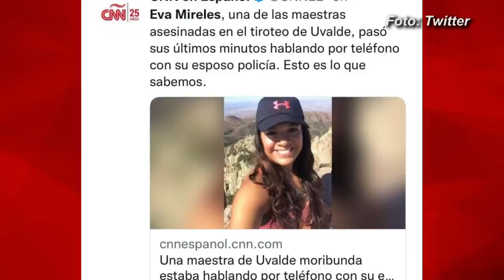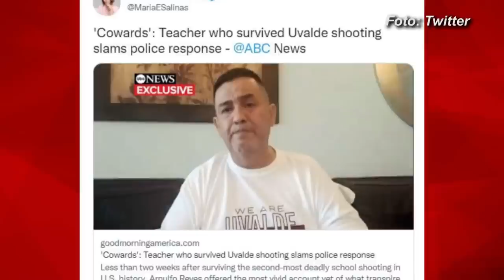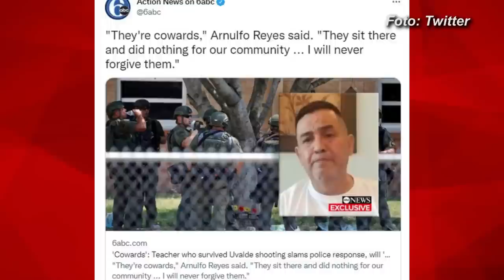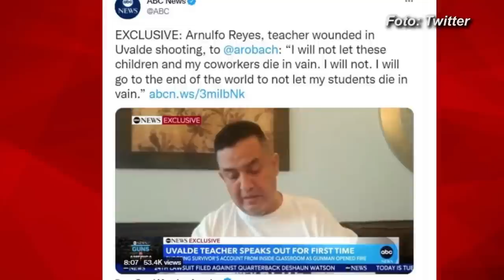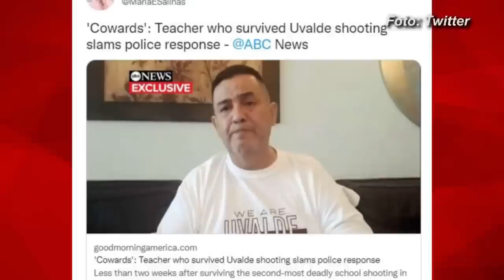LA PRUEBA QUE CONFIRMA LO PEOR A dos semanas del tiroteo consiguen desgarradora pista de lo ocurrido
LA PRUEBA QUE CONFIRMA LO PEOR. A dos semanas del fatal tiroteo, consiguen desgarradora pista sobre lo que realmente ocurrió en el salón con maestra fallecida 👉🏼